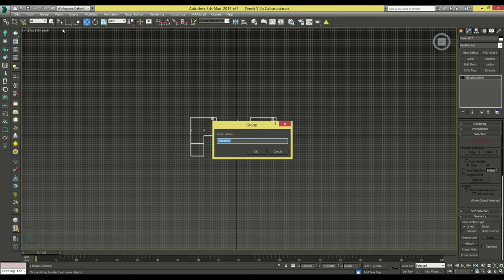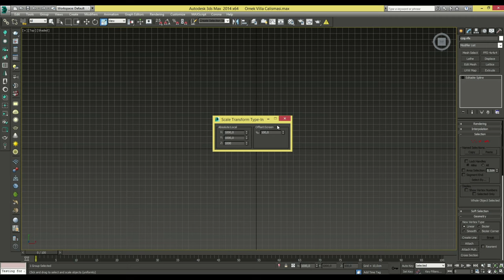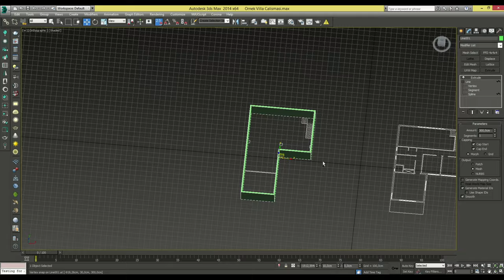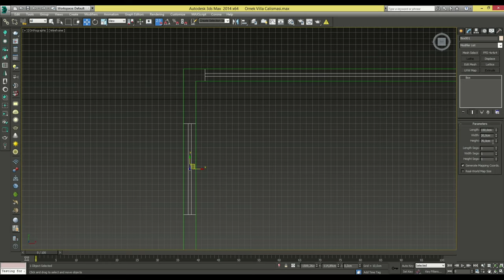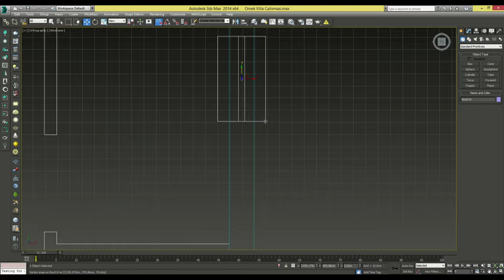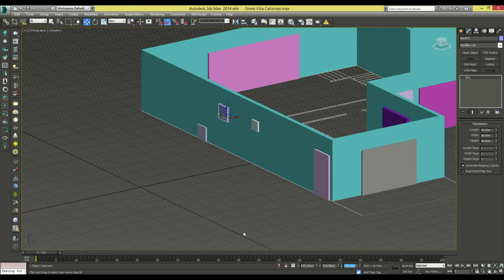Kübik Villa - 3D Mimari Görselleştirme - 1. Bölüm (3Ds Max)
Hazırlayan: Levent Bayram